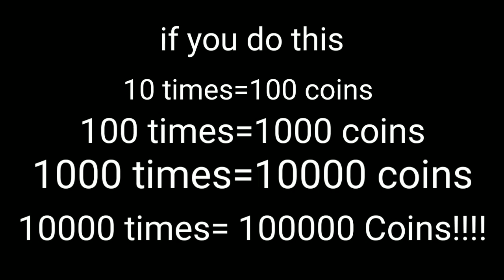how to get infinite coins on robeats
no ckickbait